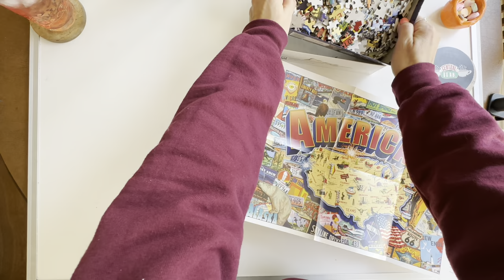1000 Piece Vintage America Puzzle Building ASMR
This was a super fun and challenging puzzle to build. It took me anout 3-4 days to build. I loved all the details and hie easy the pieces locked in together.
Thank you for stopping by my channel and watching my video.